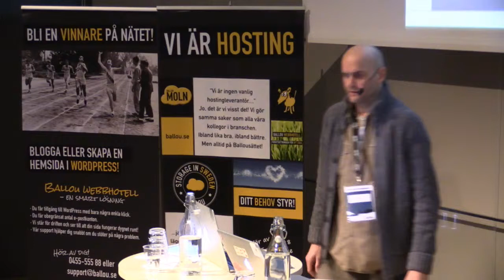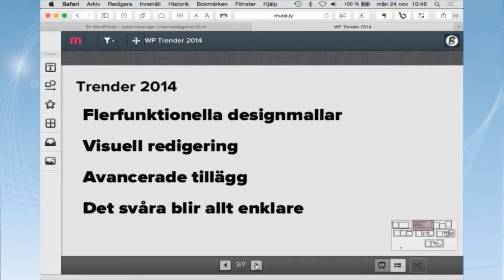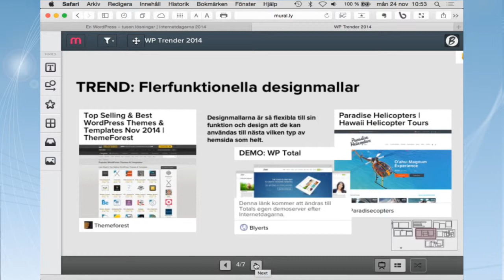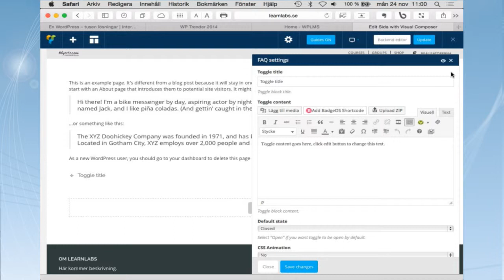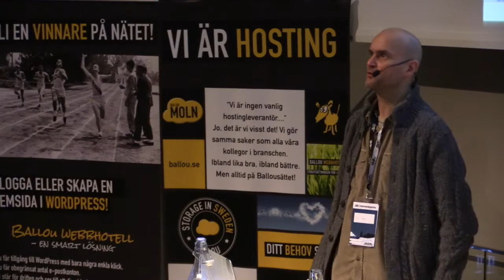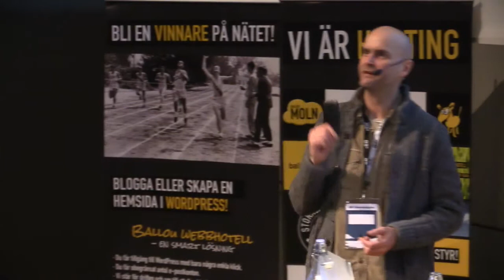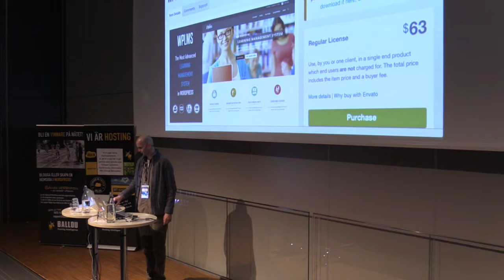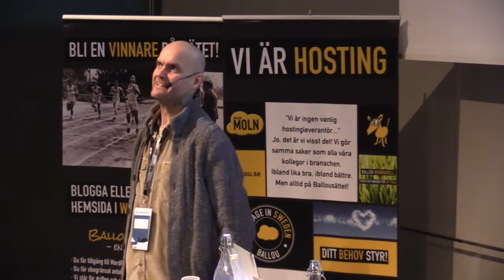IND14 Trendspaning: WordPress 2014, Ola Hedin